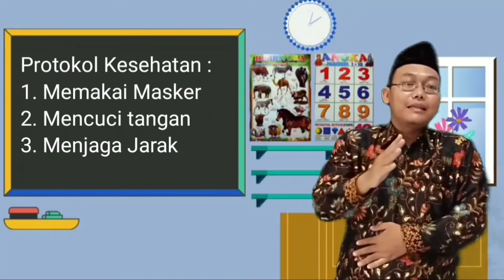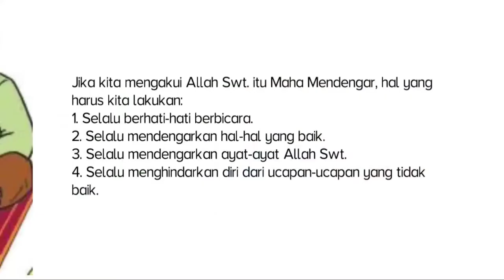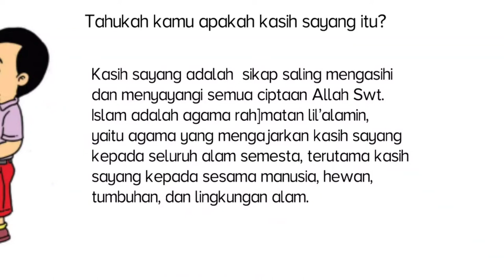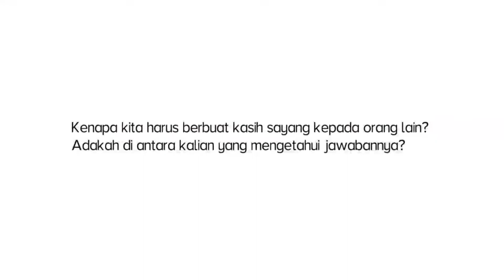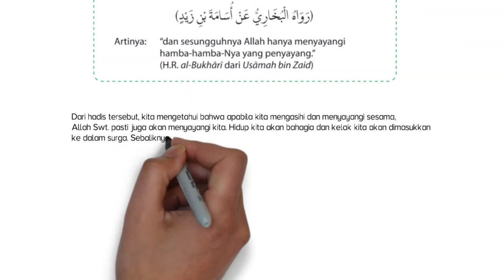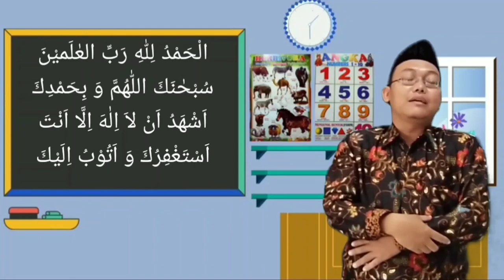Pendidikan Agama Islam dan Budi Pekerti Kelas 2 "Kasih Sayang Kepada Sesama"